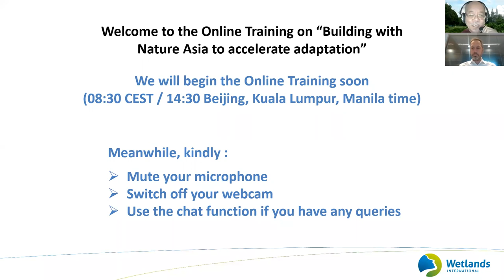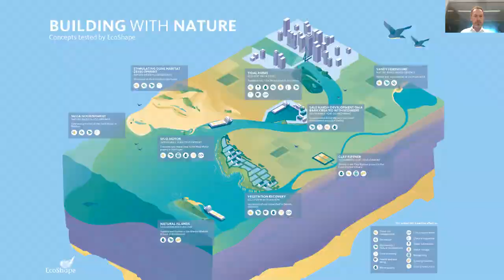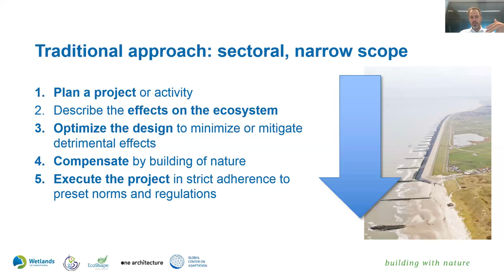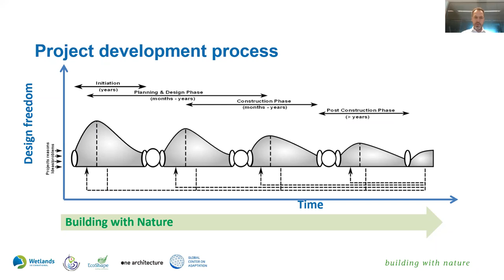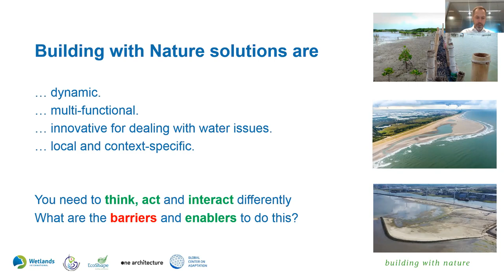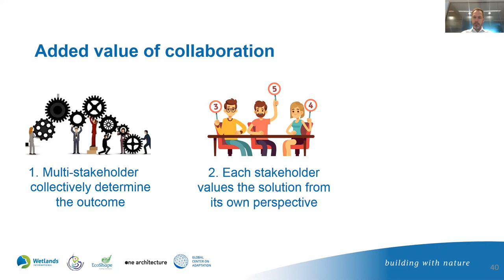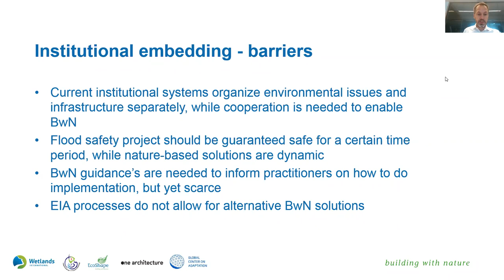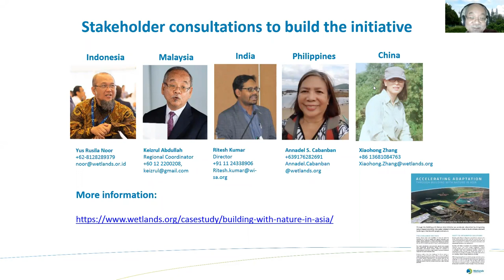Online training: Building with Nature to Accelerate Adaptation, 23 June 2020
Building with Nature is a comprehensive engineering approach that seeks to enhance the use of natural ecological processes to achieve efficient and sustainable water infrastructural designs. Building with Nature offers solutions for coastal, river, lake, delta environments by making engineering designs sustainable, cost-effective and more adaptable in a world of changing climate, growing population and decrease in available living space.

Through this training you will learn:

- What is Building with Nature and why can it be a leading adaptation strategy
- The distinct features of Building with Nature concepts, along with example projects
- The Building with Nature design process from planning to implementation
Generic barriers and enablers for Building with Nature solutions
- Aims and development process of the Building with Nature Asia initiative

The training was organised by Wetlands International for all stakeholders to the Building with Nature Asia Initiative.